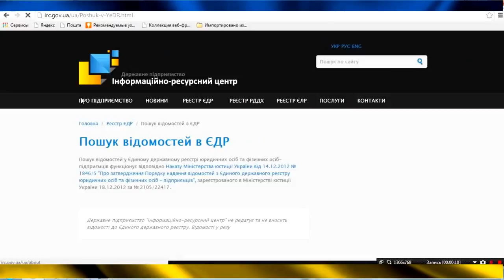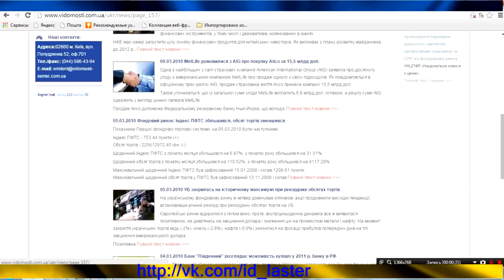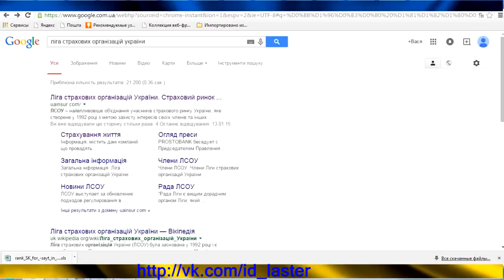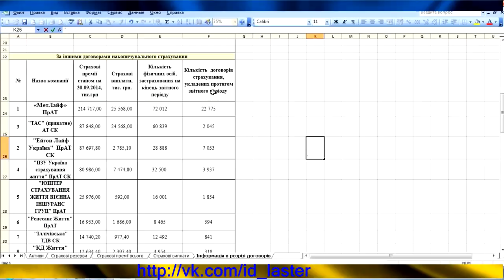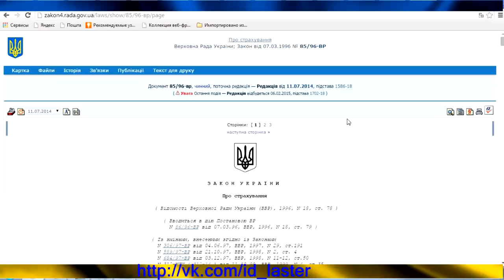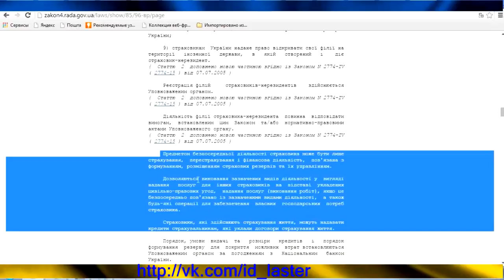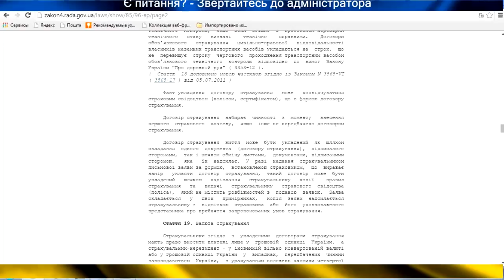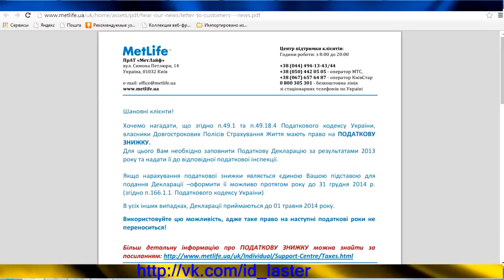Гарантии компании Метлайф по страхованию жизни, здоровья и накоплению стедств